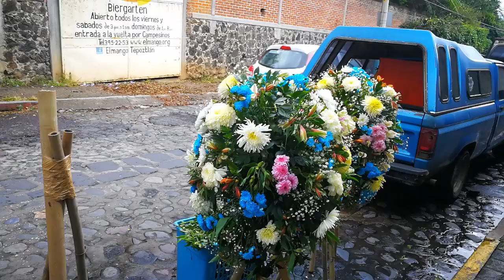Lo que comí en mi cumpleaños vegano - Polifacética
¡Hola amigxs! Hoy les traigo el primer Vlogmas 🎄☺ del año. En éste les muestro qué hice y qué comí (vegano) en mi cumpleaños.

Espero que les guste tanto este vlog como a mi me gustó llevarlos conmigo.

Recuerden que tendremos videos diarios (o casi diarios) esta temporada, así que ¡nos vemos mañana!

Muchas gracias a todos por sus felicitaciones y, por cierto, acá les dejo el evento de la rifa, para que compren un boleto de $50 y apoyen nuestra causa con Brigada Animal México. ¡Los animales nos necesitan!

- Música de la banda en vivo en el bar.